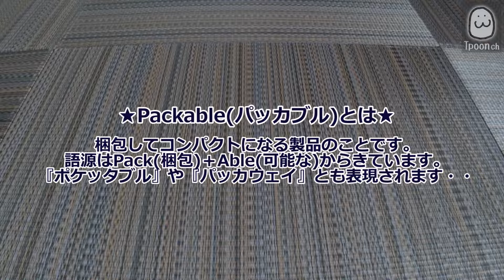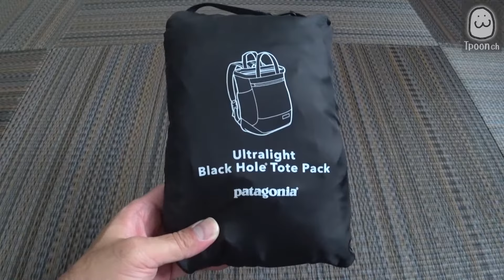【Packable】ミニマムキャンプやアウトドア、旅行にお勧めの折り畳みサブバックの紹介(前編)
キャンプや登山、旅行や出張でも宿泊地から出掛ける際にコンパクトなサブバックがあると便利ですよね～。今回はミニマリストにもお勧め出来るポケッタブル形態のサブバックを厳選していくつか紹介します。
ソロキャンプでミニマムキャンプスタイルを目指す人にもお勧めです。いずれも拘りを持って集めている品なので、興味がある方は是非参考にしてみて下さい♪
＊前編はChicoBagとpatagoniaのパッカブルザックの紹介です。

‹紹介した道具›
・ChicoBag：TRAVEL PACK rePETe 15L
　(チコバック : トラベルパック リペット)
・patagonia：Ultralight Black Hole Tote Pack 27L
　(パタゴニア : ウルトラライトブラックホール トートパック)

双子の兄のCHでも色々紹介しています。
是非、見てみてくださいね。